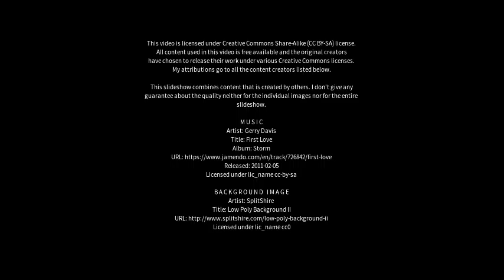Best places to visit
Best places to visit - Budleigh Salterton (United Kingdom) Best places to visit - Slideshows from all over the world - City trips, nature pictures, etc.